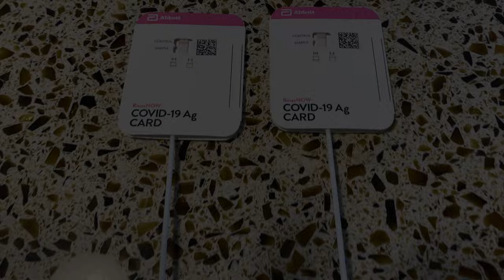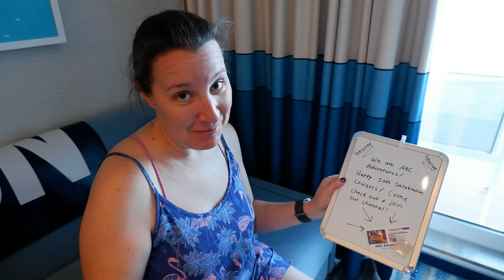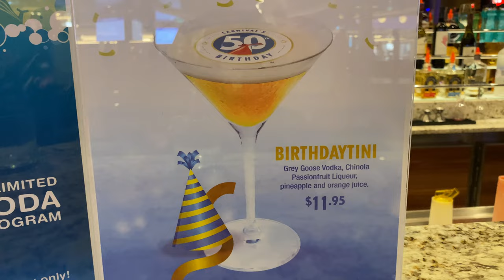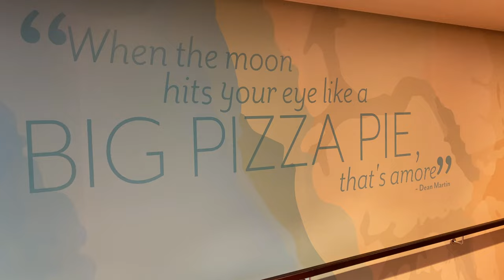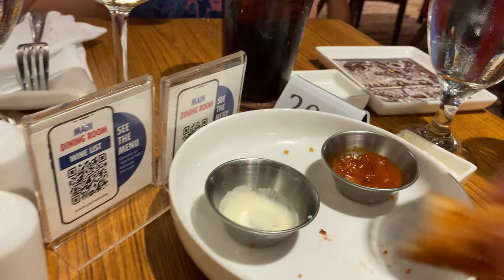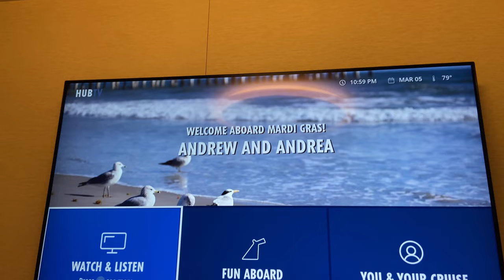Carnival Mardi Gras Cruise VLOG Embarkation & Port Canaveral Sail Away | Day 1 | 50th Sailabration!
Carnival Mardi Gras Cruise 2022 Sailabration / Carnival's 50th Birthday Cruise Vlog (Contents)
0:00   Coming up!
0:45   Sneak Peek
1:14   Day 1 - Flight to Orlando / Travel to Hilton at Melbourne Beach
7:49   Day 2 - Morning breakfast/ocean/drive to cruise port!
10:16 Boarding Carnival Mardi Gras Sailabration Cruise!
14:04 Lido Deck / First time being recognized as ARC Adventures!
14:32 Balcony Cabin Tour!
18:36 Our brush with Mr. John Heald (Carnival's Brand Ambassador!)
20:32 Street Eats Time!
22:23 Carnival Elation | Carnival Mardi Gras Sail-Away from Port Canaveral!
26:44 Grand View Bar Carnival 50th Birthday-tini time!
28:21 Celestial Strings in the Brass Magnolia Bar!
30:18 Main Dining Room drink & food
34:28 Backyard Band AKA Flamingos Bay Band @ Guy's Pic & Anchor
36:37 End of Night Recap / Outro

Join Andy & Andrea on our Carnival Mardi Gras 2022 Sailabration Cruise for Carnival's 50th birthday / anniversary! We traveled to Orlando by plane this time, and stayed at the Hilton the night before.  We had a very easy and fast time embarking on the Carnival Mardi Gras! After sailing the Mardi Gras at the end of last year, it was fantastic to be back! After a quick balcony cabin tour, we met Carnival's brand ambassador, Mr. John Heald, not once but twice on embarkation day! So exciting to meet him!  Our Port Canaveral sail-away was perfect, and always a fun time to grab a Carnival Funship drink and enjoy the sail-away! For Carnival's 50th birthday, we had a 50th birthday specialty drink, the Birthday-tini, which was a special martini with a 50th edible wafer on top! We also saw 50th birthday signs all over the ship, and even a 50th birthday cookie with  our dessert! We had great food and drink in the Main Dining Room on embarkation day, and we reunited with old friends, the backyard band, AKD the Flamingos Bay Band from Buenos Aires, Argentina!

Finally, for the first time ever, we were recognized as ARC Adventures!! It was immediately upon stepping out on the lido deck! So cool to be recognized by a very nice family, who are also vloggers. Here's their info: Funnel Heads YouTube Channel

A very fun-filled first day aboard the beautiful Carnival Mardi Gras!! Come join us!